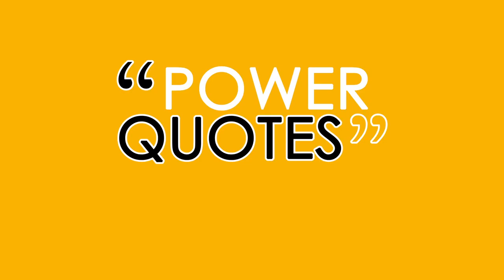BE GREAT (Power Quote 1)